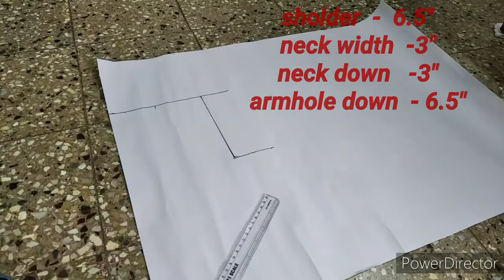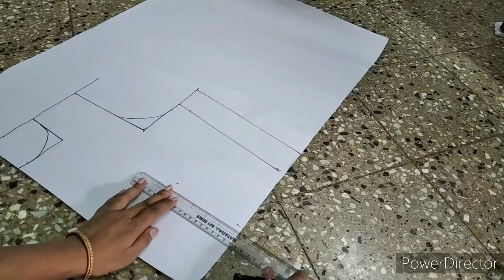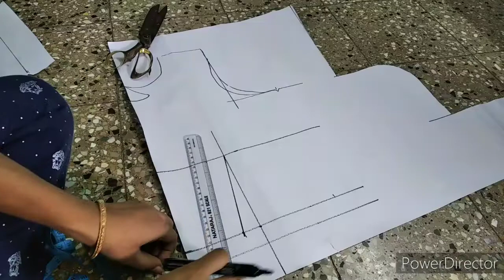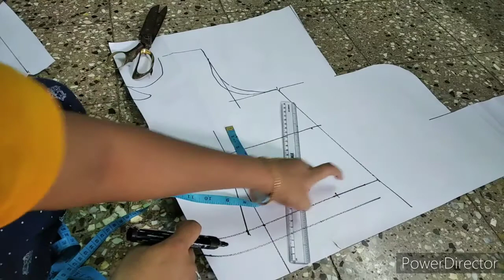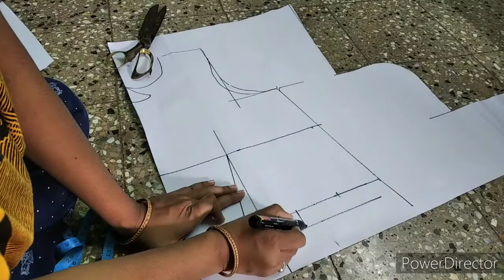Naa style//designe style princesscut Long umbrella dress cutting/ప్రిన్సెస్ cut longdress cutting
thanku for watching my vedio.

Thank u for watching my vedios.